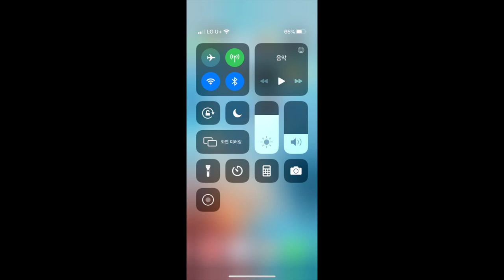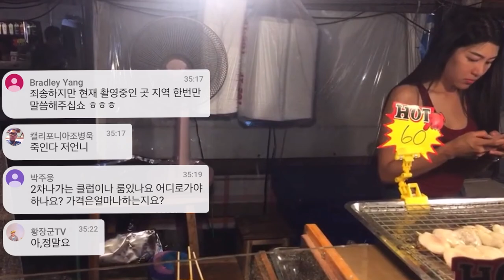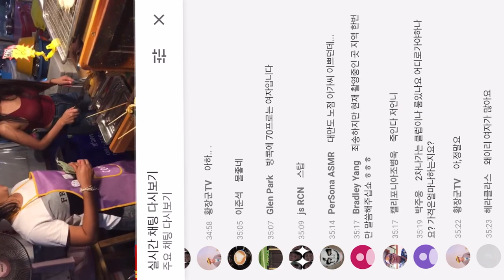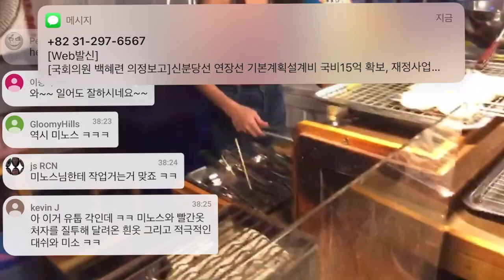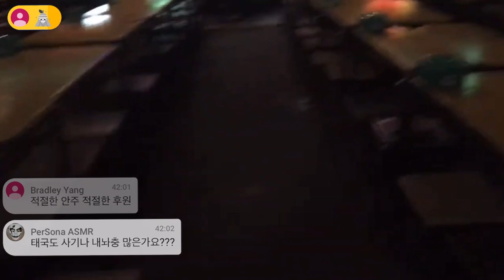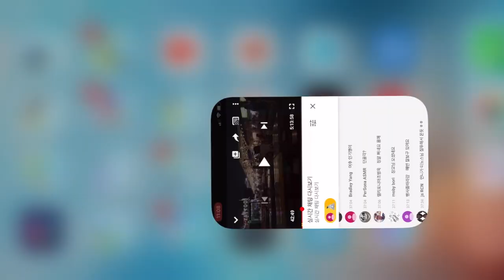걸어서 태국속으로, 모델급 미모의 노점상 꼬치구이 소녀와 운명적인 첫 만남(감독판 편집영상) [Minos Studio]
노느니 장독깬다고 아이폰 캡쳐기능을 이용해 편집영상을 만들어 보았습니다